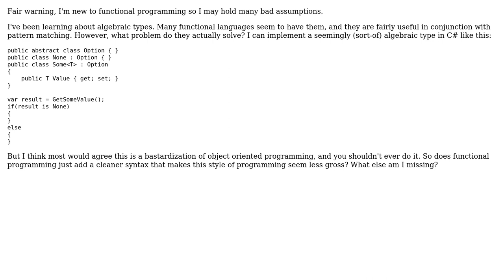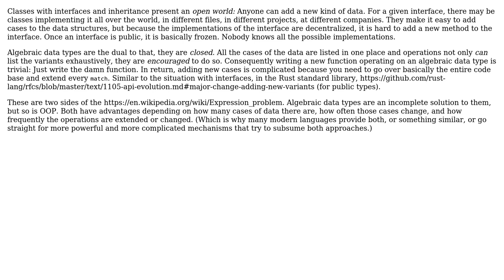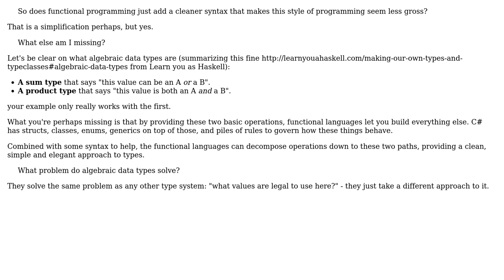Software Engineering: What problem do algebraic data types solve? (3 Solutions!!)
Software Engineering: What problem do algebraic data types solve?

With thanks & praise to God, and with thanks to the many people who have made this project possible! | Content (except music & images) licensed under CC BY-SA | Music | Images & others | With thanks to user Telastyn user Karl Bielefeldt user ConditionRacer and the Stack Exchange Network Trademarks are property of their respective owners. You are responsible for your own actions.